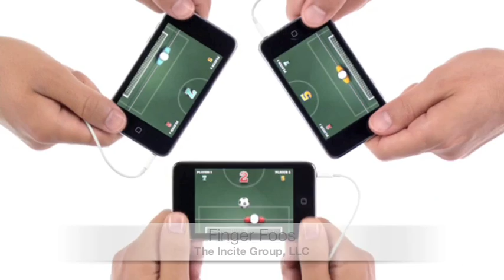iPod touch ad (with apps names)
Ad iPod touch